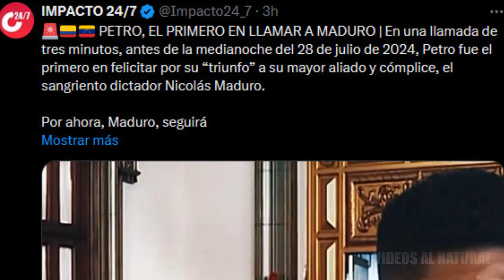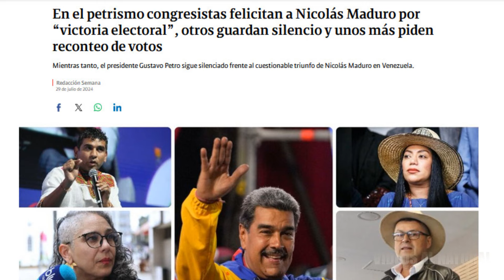VERGÜENZA MUNDIAL PETRO RECONOCE TRIUNFO DEL DICTADOR MADURO Y LO FELICITA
Aunque oficialmente Gustavo petro ha guardado silencio y no ha dicho ni media palabra acerca del monumental fraude en Venezuela según informa el medio digital impacto 24/7 el primero quien habría felicitado extraoficialmente al dictador maduro habría sido precisamente el presidente colombiano Gustavo petro